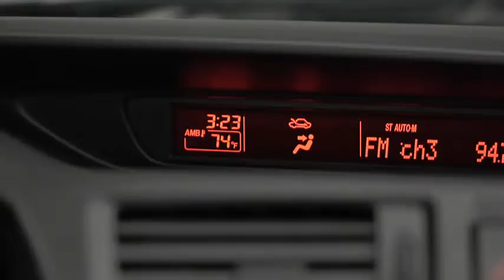2013 Mazda5 — Digital Clock Mazda USA